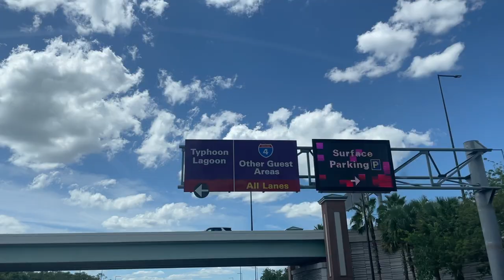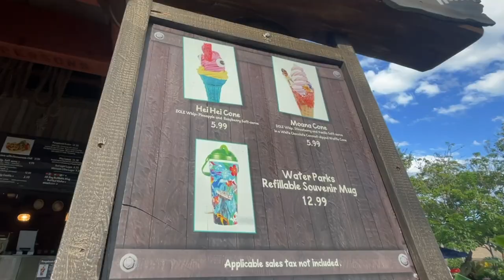TYPHOOON LAGOON LABOR DAY VLOG DISNEY SEPTEMBER 2023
Today was the last day they closed the park at 6:00 so we had to come!!! Now they close at 5:00 :(((